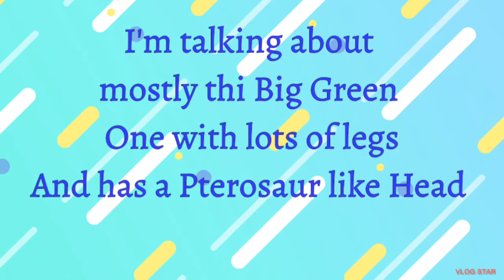Star Wars Day 🌟⭐